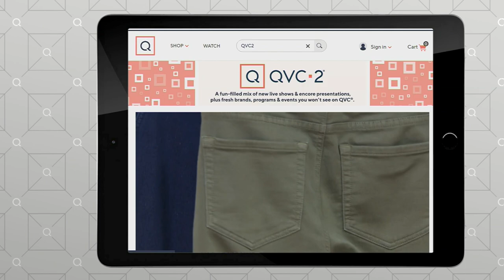NFL Full Zip Hooded Sweatshirt on QVC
NFL Full Zip Hooded Sweatshirt